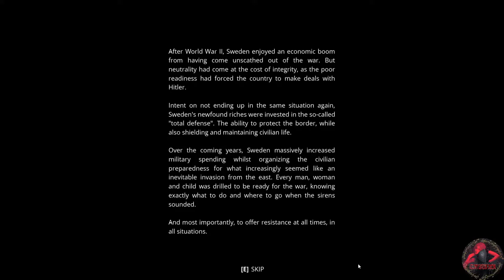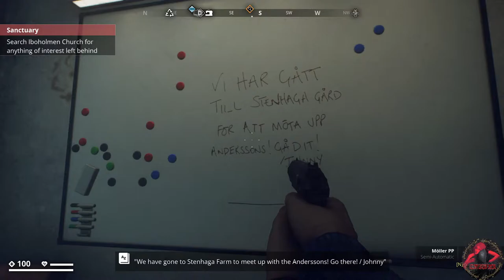Generation Zero - First Look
We are taking a look at Generation Zero. A visually stunning game where we get to fight Robots for a change.